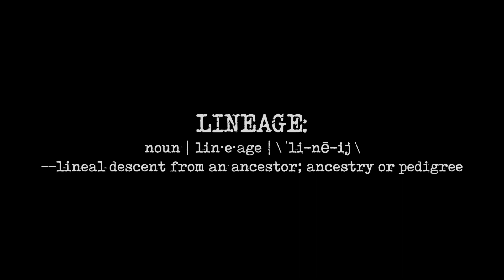LINEAGE 5 YRS OLD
A collage of work of the first 5 years of Lineage Entertainment Group